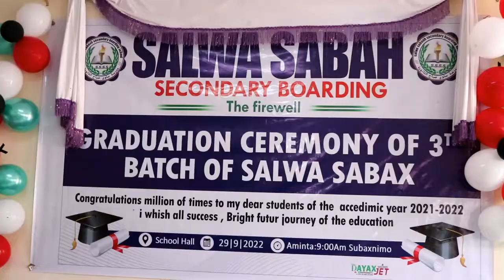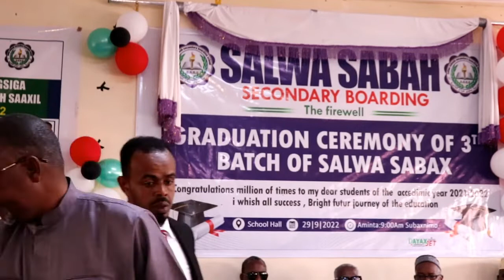Xaflad balaadhan oo loo qabtay ardeydii ka baxday dugsiga sare ee Salwa Sabaax ee deg.Sheekh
Guddoomiyaha xafiiska imtixaanaadka qaranka JSL Daa'uud Axmed Faarax iyo ku xigeenkiisa Xasan muxumed Qalinle ayaa ka qayb galay munaasibad balaadhan oo loo qabtay ardeydii ka baxday fasallada 4-aad ee dugsiga sare ee hoyga ah ee Salwa Sabaax oo ku yaala deegaanka dubur oo ka tirsan degmada Sheekh ee gobolka Saaxil.

Sidoo kale, waxa munaasibadaa ka soo qayb galay madaxda kala duwan, aqoon yahano, qaar ka mid ah madaxda dhaqan, waalidiin, maamulka dugsigaas iyo dad weyne aad u tiro badan.

Dhammaan ka soo qayb galayaasha munaasibadaasi waxay ardeyda, maamulka iyo macallimiinta dugsigaas ku hambalyeeyeen kaalmihii sare ee ay ka soo hoyeen imtixaankii shahaadigga ahaa ee fasallada 4-aad ee dugsiga sare ee sannad dugsiyeedka 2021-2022-ka.